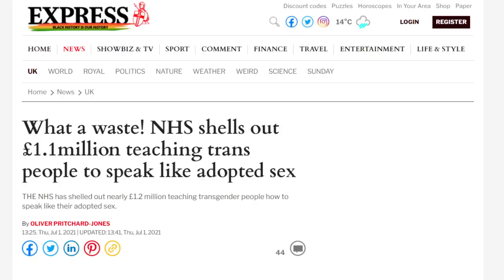LEWIS HAMILTON: CHANGE ISLAM FOR LGBT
F1 driver Lewis Hamilton said the following in Saudi Arabia. He might be good at driving a car, but he’s driving his intellect off a cliff with this one.

"Are you a new Muslim looking for support? Or someone looking to give back to the Ummah as a volunteer?